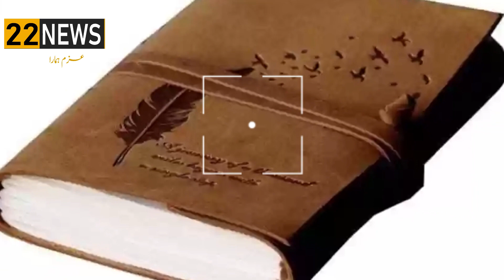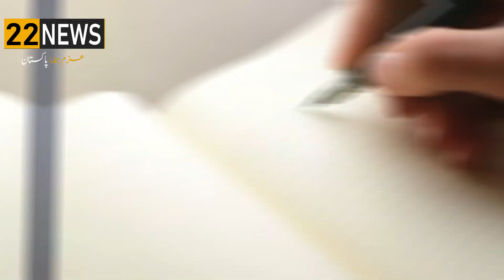Bushra Bibi Secret Dairy | Bad News For Chairman PTI | Shocking Revelations | 22 News